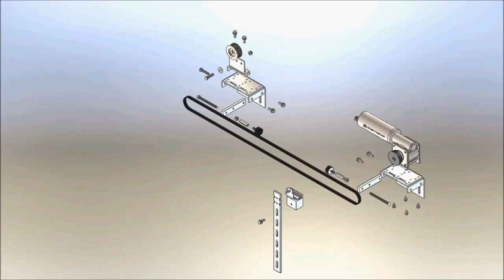Elektrischer Antrieb für Schutztüren von Werkzeugmaschinen ISO 13849 1 Explosionszeichnung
Explosionszeichnung eines Türantriebs (elektrischer Direktantrieb)
gemäß ISO 13849-1 & Performance Level d für Werkzeugmaschinen, Bearbeitungszentren.